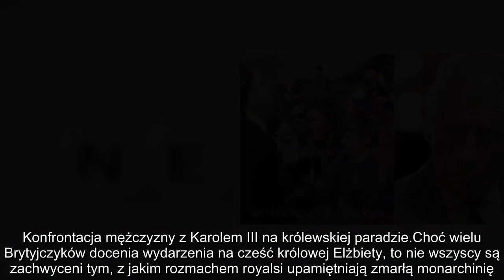Mężczyzna do Karola III podczas parady Podatnicy płacą na ciebie 100 MILIONÓW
Mężczyzna do Karola III podczas parady: "Podatnicy płacą na ciebie 100 MILIONÓW. PO CO?". Zaskakująca reakcja króla
Król Karol III spotkał się z żałobnikami pod zamkiem w Cardiff, gdzie przywitały go tłumy poddanych. Jeden z uczestników skorzystał z okazji, aby wygarnąć następcy królowej Elżbiety. "Nie mamy za co ogrzać domów i płacimy na twoją paradę" - grzmiał.